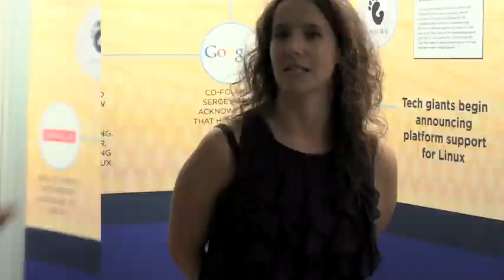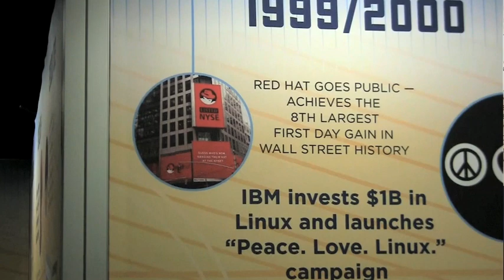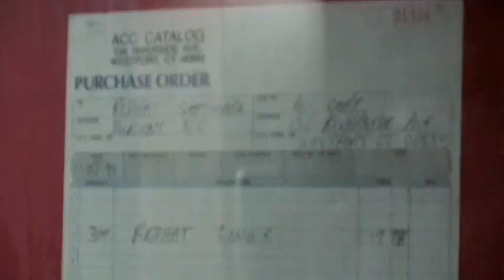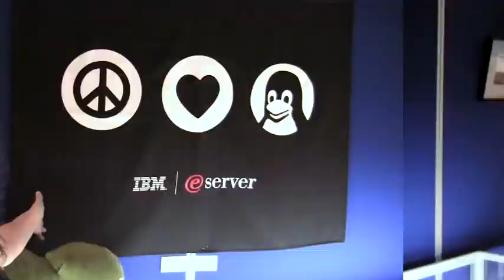20th Anniversary of Linux Gallery Tour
Community members donated more than 120 items to this special Gallery. Produced by The Linux Foundation and displayed at LinuxCon North America (August 17-19, 2011), this 20th Anniversary of Linux Gallery includes some very unique items. We invite you to take this personal tour of the Gallery and celebrate with us.